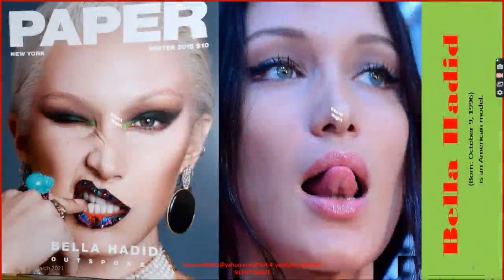Most Satisfying Celebrities Tongue Part 4/Camera